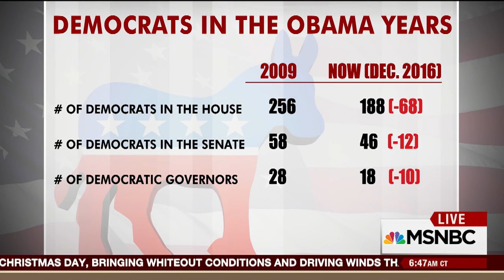Outgoing Democrat Steve Israel On What The Party Needs In 2017 | Morning Joe | MSNBC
Rep. Steve Israel, D-NY, discusses new Democratic leadership and what the party needs, retiring from Congress and getting back voter confidence.